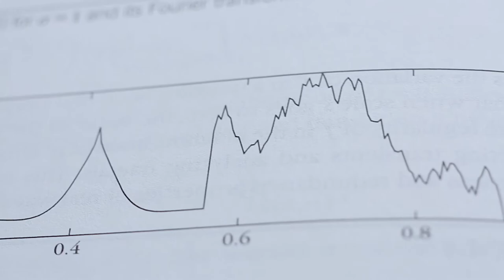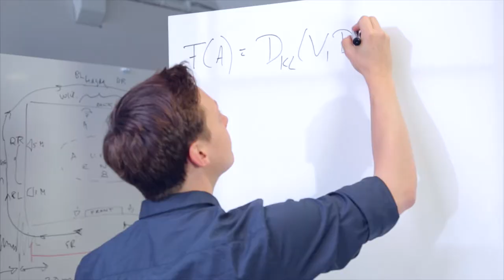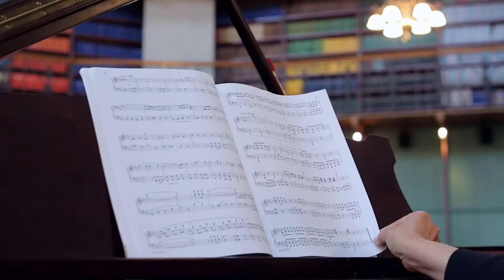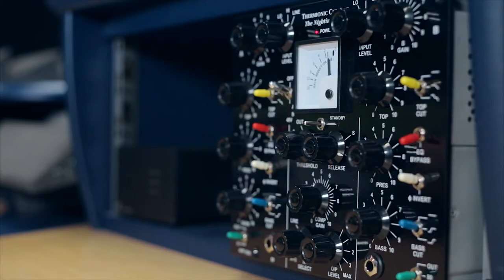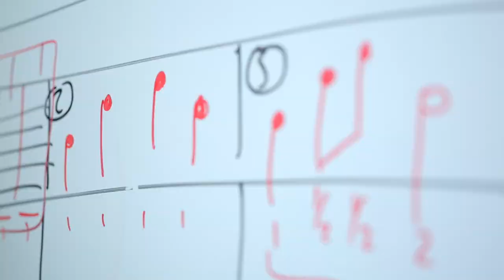Centre for Digital Music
The Centre for Digital Music is a world-leading multidisciplinary research group in the field of Music & Audio Technology based at Queen Mary University of London, UK.. It covers a large range of research areas at the intersection of Music, Audio and Technology and has strong ties with industry.
Examples of research area covered: Artificial Intelligence, Audio Engineering, Augmented Instruments, Music Cognition, Machine Listening, Music Informatics, Music Performance and Expression, Interactional Sound & Music.
Find out more at: c4dm.eecs.qmul.ac.uk/
Credits:
Executive Producer: Elio Quinton
Soundtrack: Stereochrome - Ez3KIEL, Editions Versus ez3kiel.com/
A movie by: Mind the Film mindthefilm.co.uk/